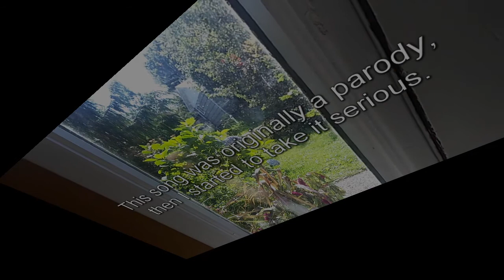"For Life"- Essay Read (Official Music Video)